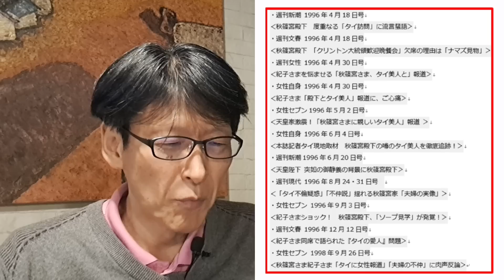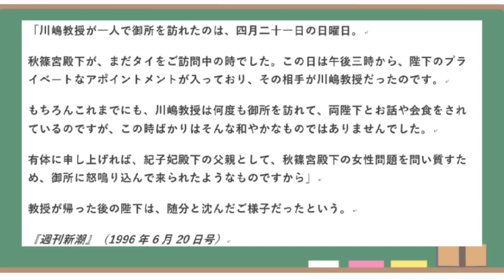A宮殿下の愛〇関連、1996年全記事紹介します！川〇名誉教授怒鳴り込み事件等々。。真相は？？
A宮殿下、1996年の過去記事ぜ～んぶ紹介します！果たして真相は？？